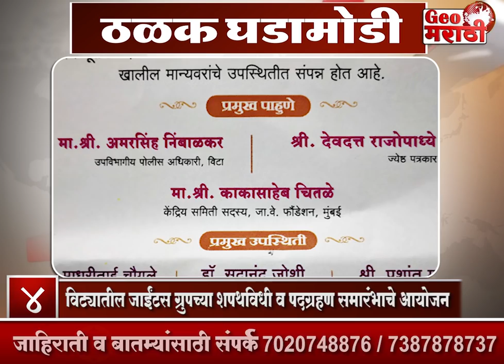■ विटा परिसरातील महत्वाच्या बातम्या